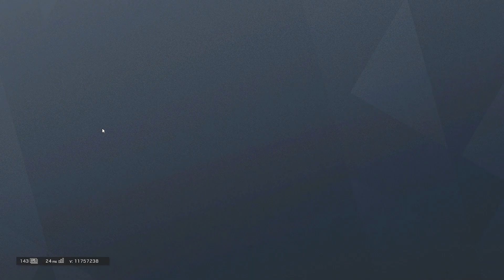Das ist eine Overtime 🔫 Rainbow Six Siege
Let's Play Rainbow Six Siege (R6 Siege), Das ist eine Overtime
Rainbow Six Siege Gameplay german / deutsch.

Tom Clancy's Rainbow Six Siege lädt Spieler dazu ein, die Kunst des Zerstörens zu meistern. Intensive Mannschaftskonfrontationen, hohe Letalität, Taktik, Team-Play und explosive Gefechte stehen im Zentrum des Spielerlebnisses. Das Gameplay setzt neue Maßstäbe in Bezug auf die intensiven Feuergefechte und weiterentwickelten Strategien und führt das Erbe der vorhergehenden Tom Clancy's Rainbow Six-Games würdig weiter. -- Quelle: Uplay Store

► Sonstiges Equipement
Amazon Echo*
Zweiter Monitor*

*Bei diesen Links handelt es sich um Werbelinks. Wenn Ihr über diese Links bei Amazon einkauft, erhalte ich eine kleine Provision. Das kostet Euch keinen Cent mehr. Vielen Dank für Eure Unterstützung!